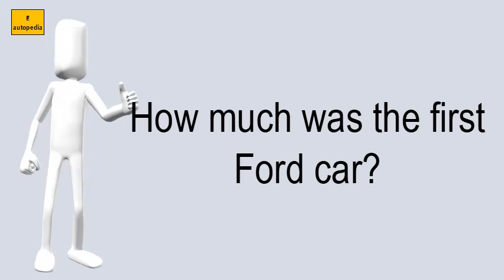How Much Was The First Ford Car?